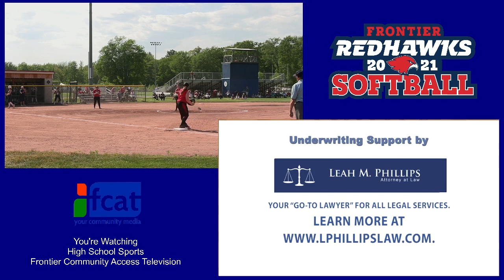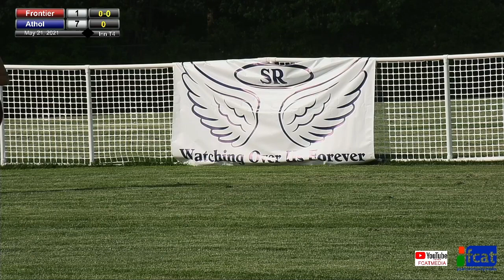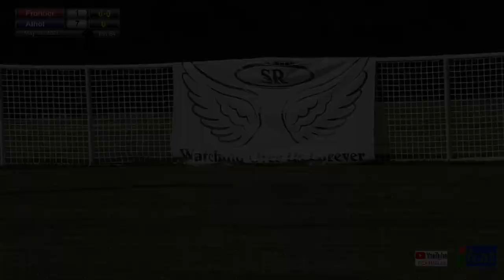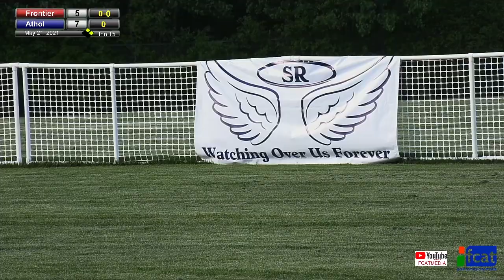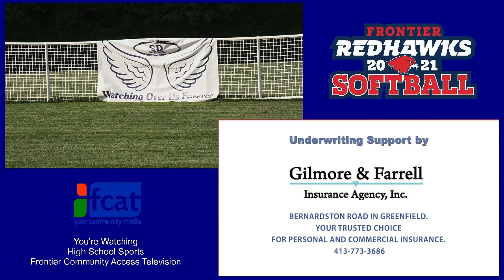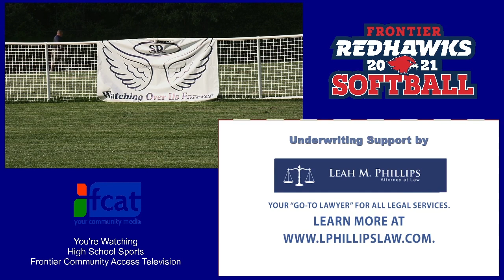Frontier Regional Softball vs Athol